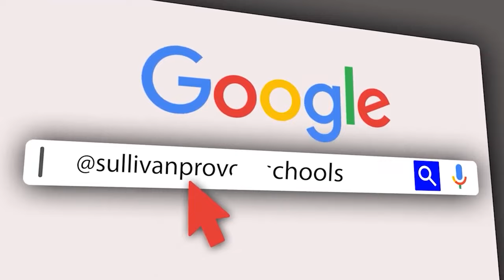YANGA YAWEKA REKODI MPYA CAF//YATOA WACHEZAJI 15 TIMU ZA TAIFA//YATUA KAGERA KIBABE KWA SHANGWE